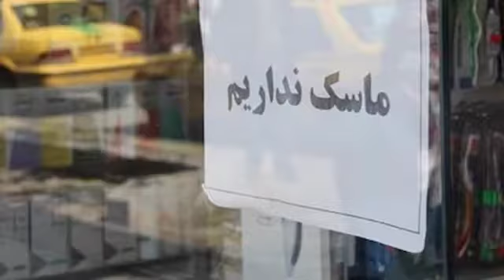آغاز توزیع ۳۵۰ هزار ماسک با قیمت هزار و ۵۰۰ تومان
‌به گفته مدیرکل سازمان صمت شمال استان در شهر کرمان فروشگاه‌های تعاونی فرهنگیان، افق کوروش، محمدی و چند فروشگاه دیگر کار توزیع ماسک را انجام می‌دهند.
محل توزیع در شهرستان سیرجان فروشگاه قنبری، رفسنجان فروشگاه سپه، بردسیر فروشگاه رفاه، شهربابک فروشگاه فرهنگیان، زرند داروخانه مادر و راور داروخانه بلوچی است.